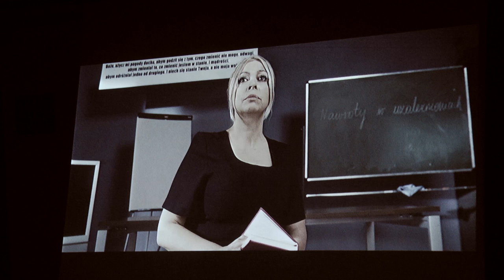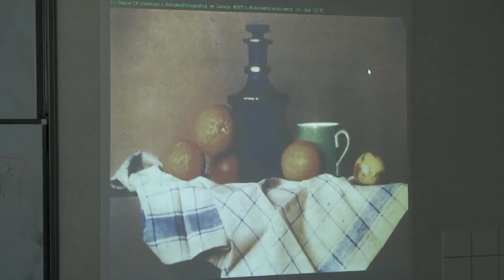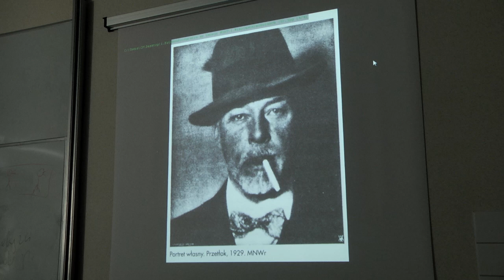STUDIO FESTIWALOWE ODC. 4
Zapraszamy Państwa na czwarty odcinek Studia Festiwalowego, a nim wszystko to co działo się w poniedziałek - m.in rozmowa z Iloną Felicjańską i Wojciechem Smarzowskim.